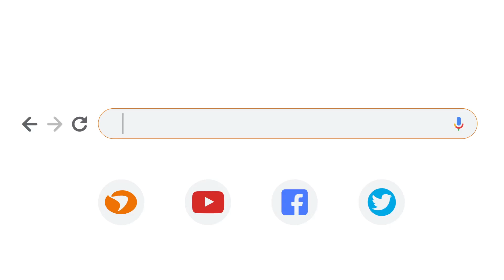Admisión 2019 - UDLA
Ingresa a admision.udla.cl y simula tu beca.